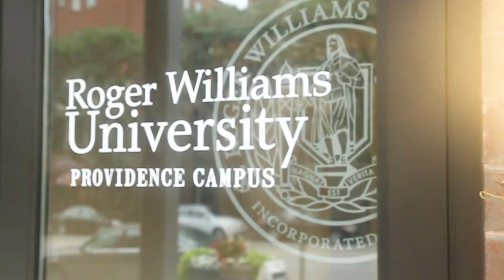Roger Williams University Law Grad Walk, May 21, 2021